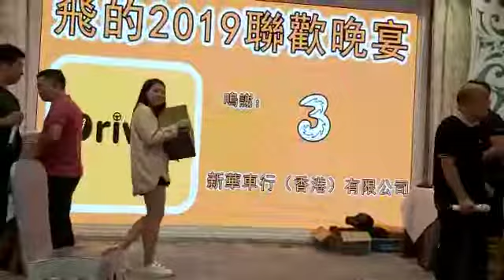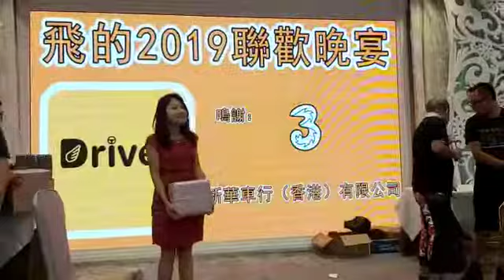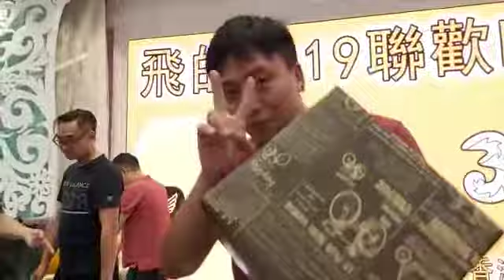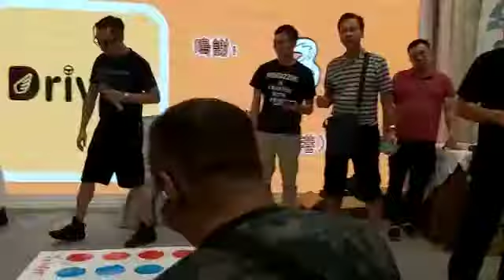飛的2019聯歡晚宴（4）